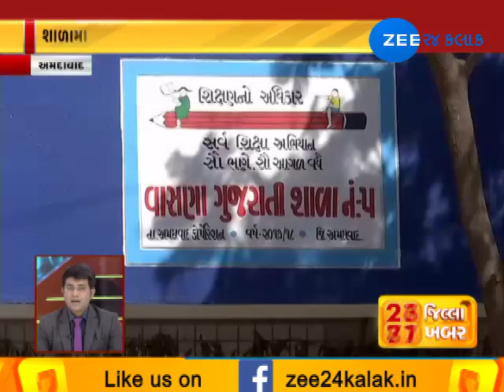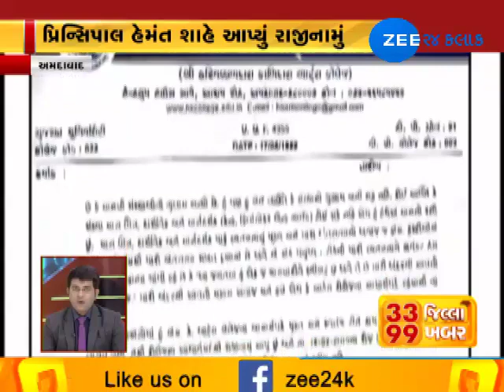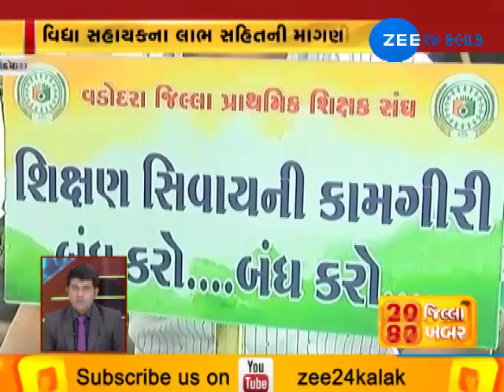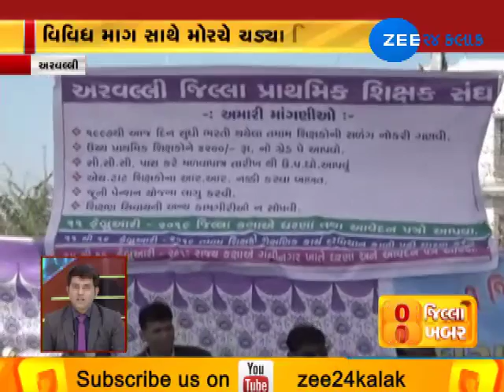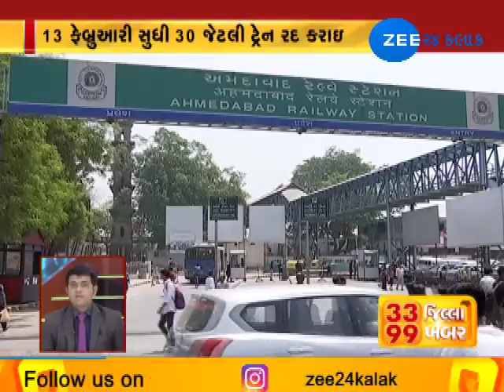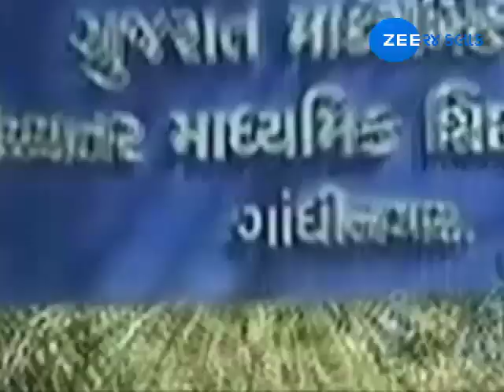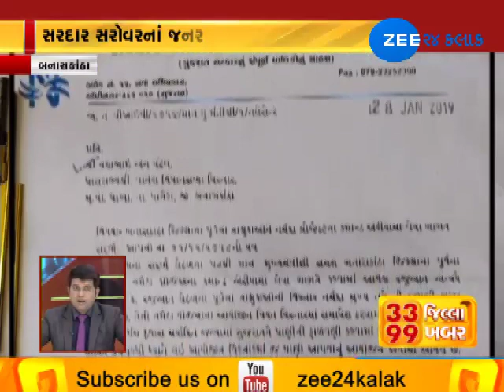Top 99 News Stories from 33 Districts |11-02-2019|Evening| Zee 24 Kalak